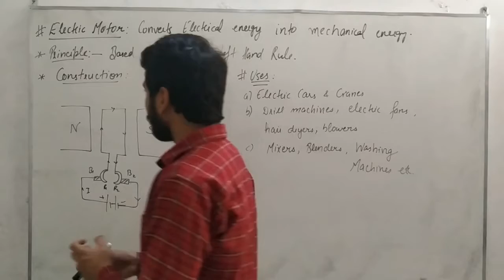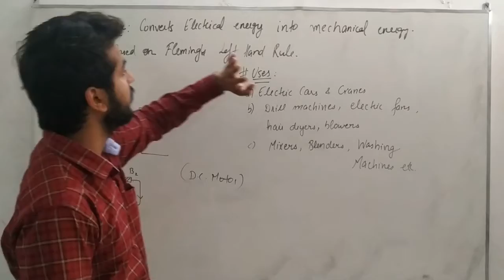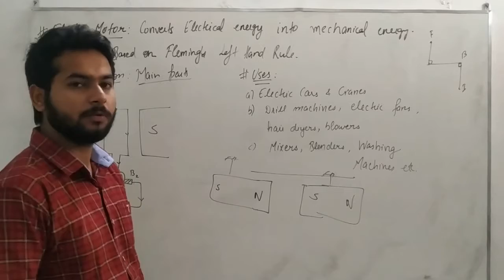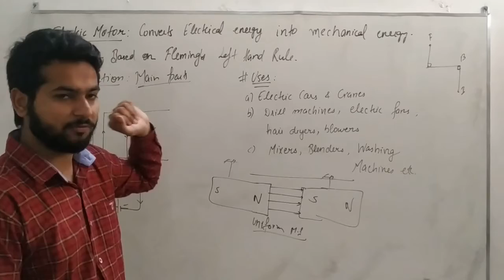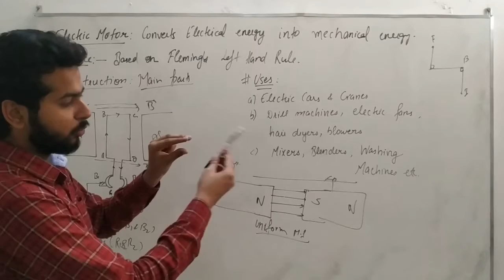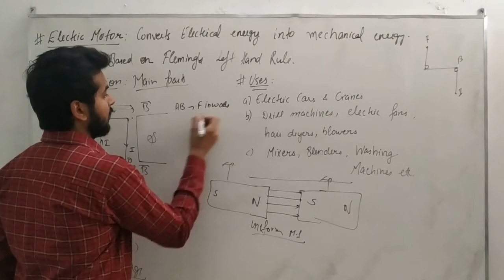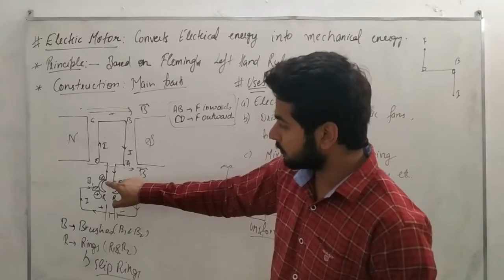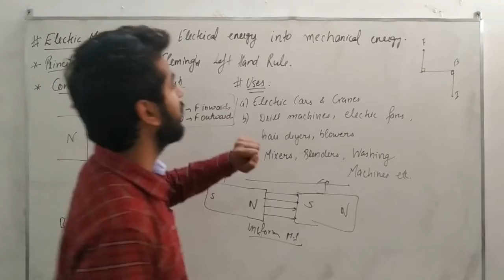Electric motor#DC motor#principle#working#construction#working#theory#flemings left hand rule